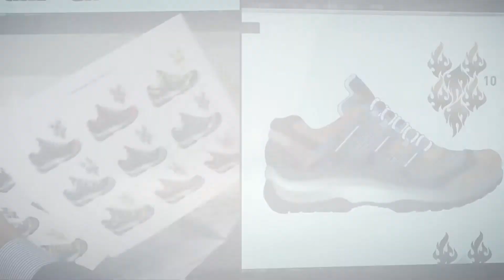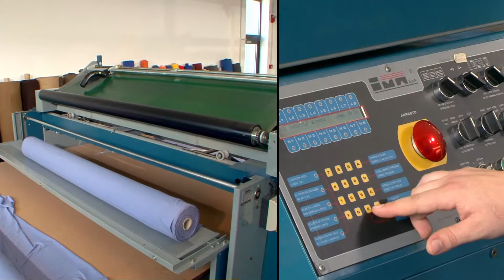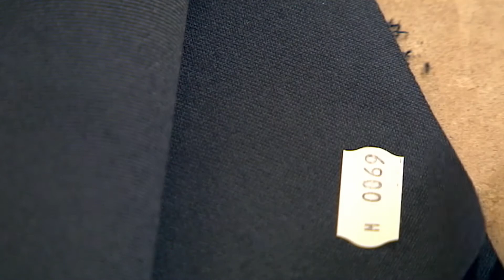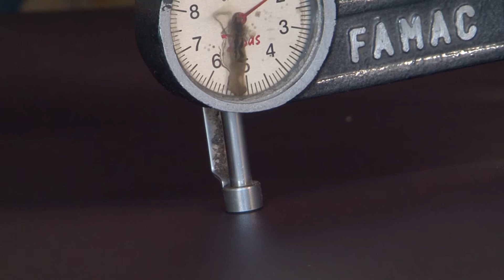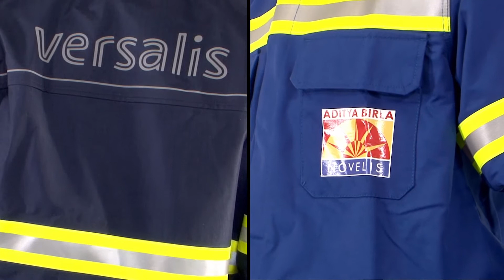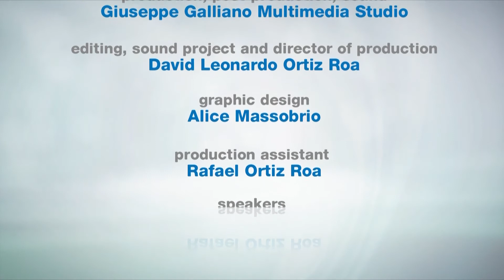filmato per aziende Karin - abbigliamento anti-infortunistico e tecnico,- Arabo - (galliano 2014)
filmato per aziende Karin - abbigliamento anti-infortunistico e abbigliamento tecnico nel settore industriale, (galliano 2014)
il filmato per aziende che parla della storia di una delle aziende leader nella progettazione e produzione di abbigliamento anti-infortunistico e  accessori per sicurezza sul lavoro
Ilfilmato per aziende è stato girato in diverse location; due in Italia e una in Romania.
Il filmato per aziende mostra tutto il ciclo di lavoro , dalla progettazione alla produzione vera e propria, che si svolge nei vari stabilimenti.
In tutti gli impianti sono state effettuate riprese aeree realizzate con l'utilizzo di droni dotati di telecamere stabilizzate.
il filmato aziendale è stato pensato per un mercato globale e quindi prodotto in quattro lingue (inglese, arabo, russo e italiano)
FABRICA Art&Media
28100 NOVARA ITALY
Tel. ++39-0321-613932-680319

filmati per aziende , produzione filmati industriali, produzione video industriali, produzione video aziendali, produzione filmati per aziende,  produzione video per aziende